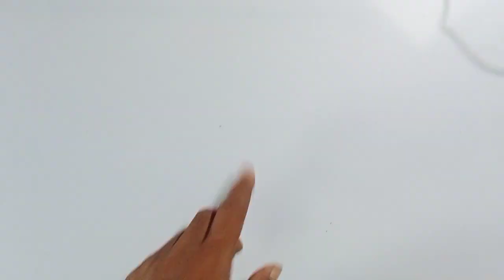775 Dc Motor Diye water pump,,৭৭৫ মটর দিয়ে হাই স্পিড ওয়াটার পাম্প তৈরি775motor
775 Dc Motor Diye water pump,,৭৭৫ মটর দিয়ে হাই স্পিড ওয়াটার পাম্প তৈরি775motor